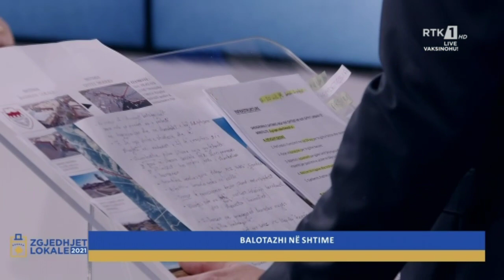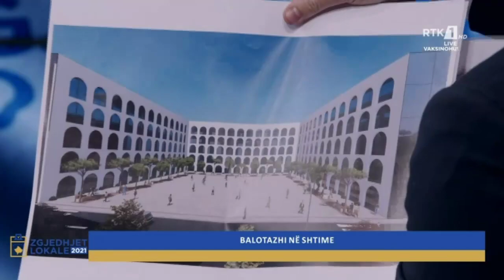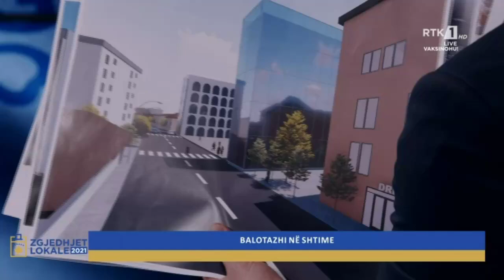ZGJEDHJET LOKALE 2021 - BALOTAZHI NË SHTIME 09.11.2021